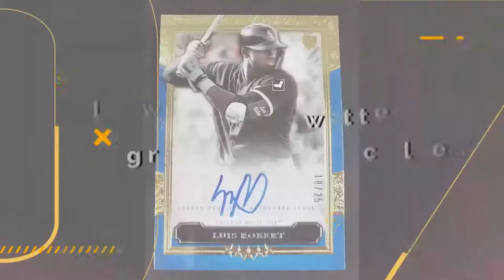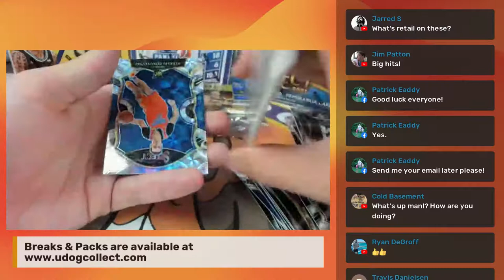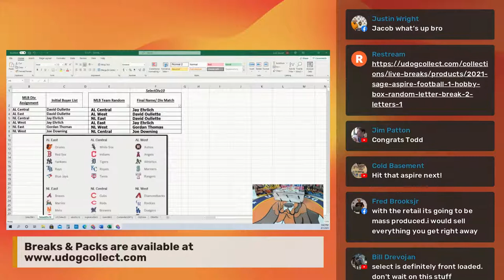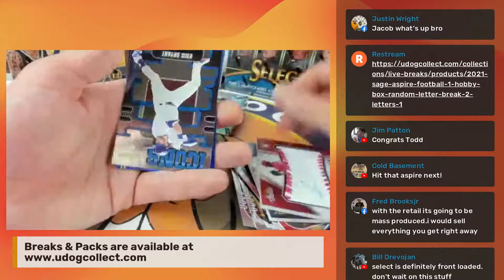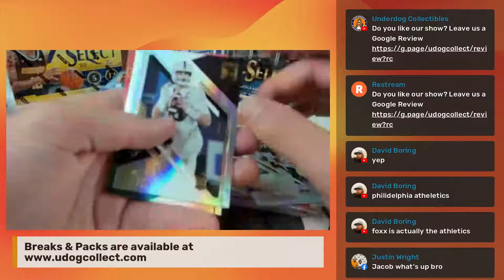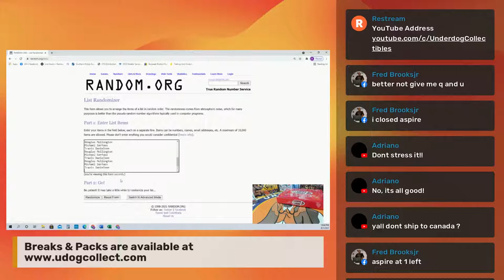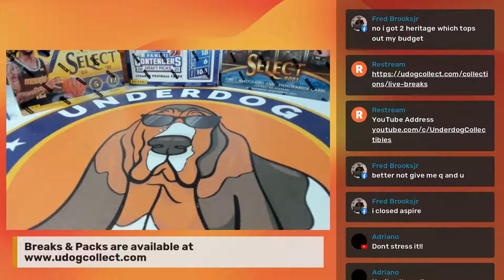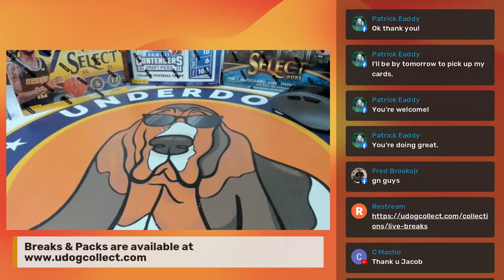Card Breaks | 8.1.21 | Underdog Collectibles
Live Breaks every Sunday, Tuesday, and Thursday Night at 9 pm EST.
For the best prices on card breaks, go Always Bet on the Underdog!
Do you like our show?  Leave us a Google Review